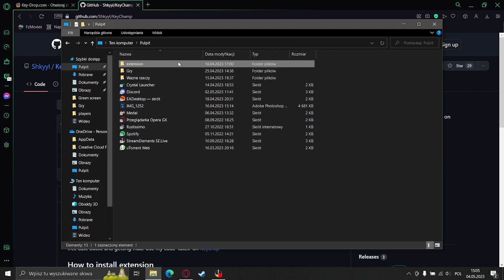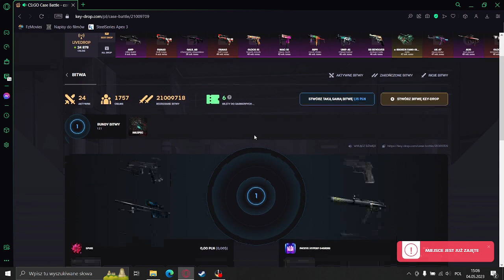SKRYPT NA AUTO DOŁĄCZANIE DO FREE BATTLE NA KEY-DROP! *DZIAŁA 2023*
Sory za szumy w tle